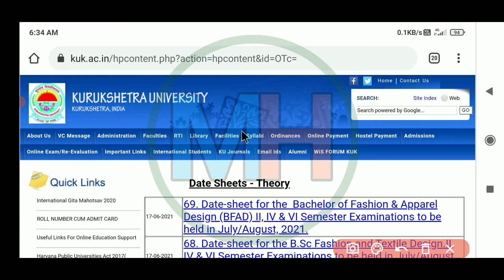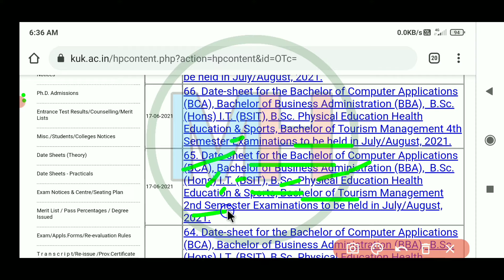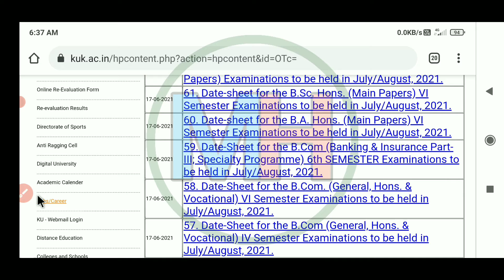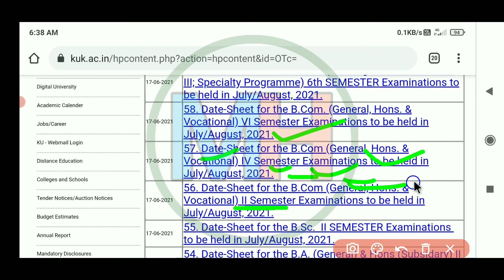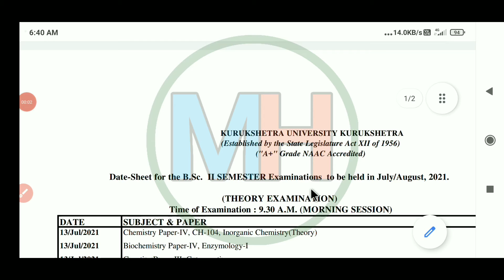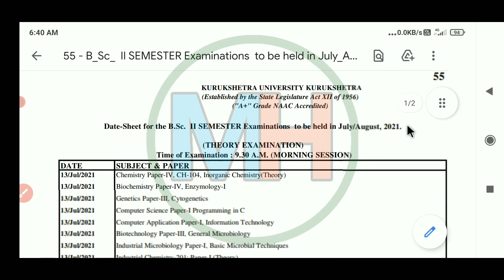KUK UG Courses Even Semester Date Sheet 2021 | Kurukshetra University Exam Updates || Kuk UG Exams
kuk​_updates
kuk​_news
kuk​_mode
kuk​_online_exam
kuk​_revaluation